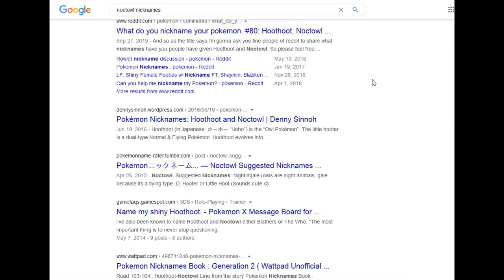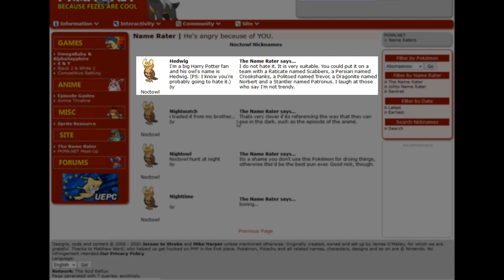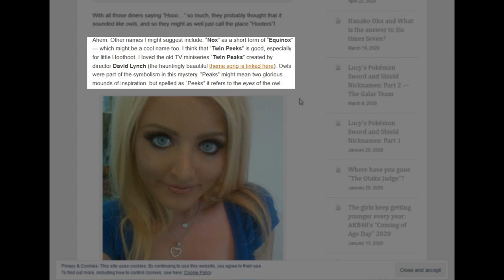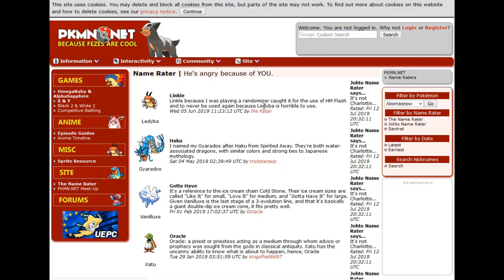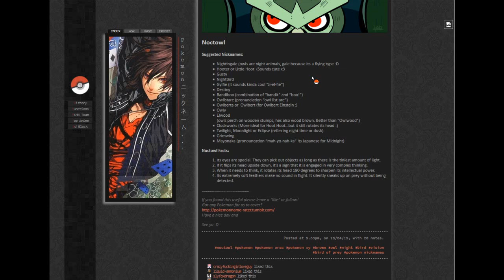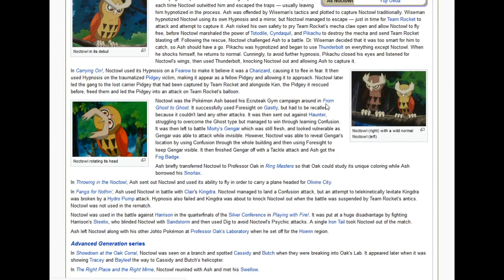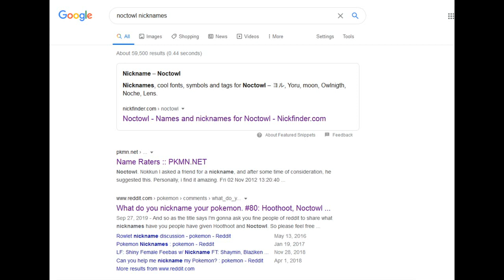Nicknames For Hoothoot/Noctowl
Other nickname ideas after recording: Duolingo (website mascot)